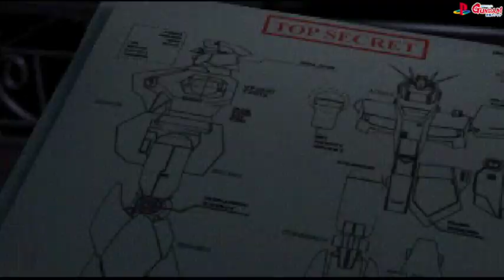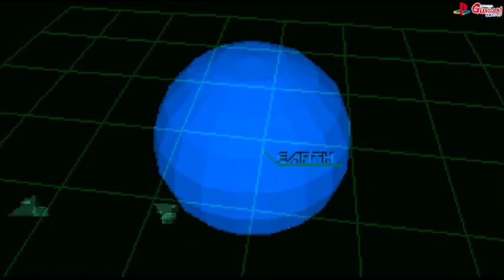▼ 機動戦士ガンダム 逆襲のシャア シャア編 ムービー集 プレイステーション(PS1)